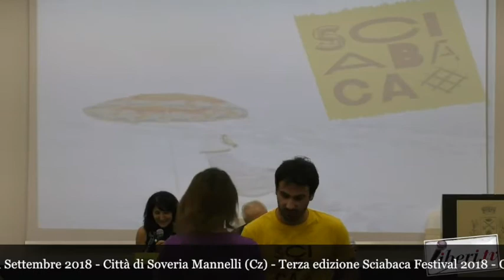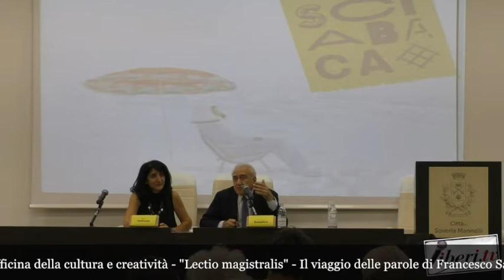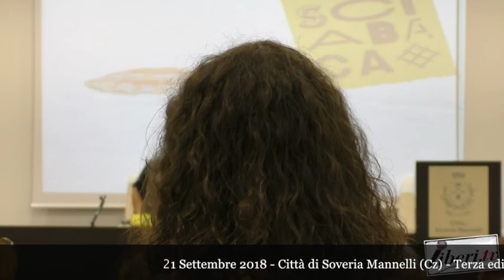Sciabaca 2018 - Festival di viaggi e culture mediterranee - Lectio Magistralis di Francesco Sabatini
Sciabaca 2018 - Festival di viaggi e culture mediterranee - Soveria Mannelli (Cz)

 Lectio magistralis di Francesco Sabatini 21 settembre 2018